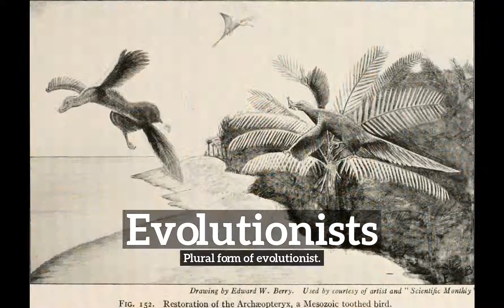How to Say Evolutionists in English? | How Do Evolutionists Look?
Learn how to pronounce evolutionists with Imago Spectrum.

What are evolutionists?
How do evolutionists look?
How to say evolutionists in English?
What do evolutionists represent?
What is the defintion of evolutionists?

Imago Spectrum allows you to easily memorize common English words and phrases by joining visual and auditory learning environments into a short video. Focus on the images and repeat evolutionists several times for best retention results.

In this video we are speaking the word, evolutionists. Do take note of how evolutionists is spelled.
The definition of evolutionists is listed below the word in the video.
Evolutionists:  Plural form of evolutionist.